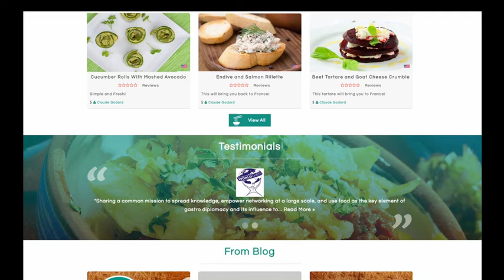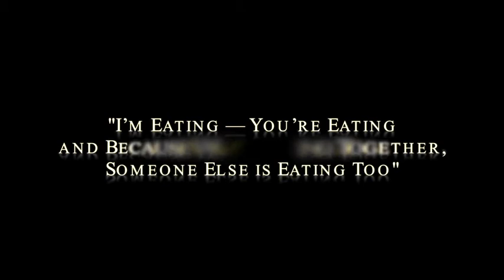Kitchen Connection celebrates International Chefs Day with Worldchefs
The Beta Launch Event of took place one day after Internation Chefs Day, the 21st of October 2014.
 It featured a unique cooking lesson ranging from NYC to Paris.